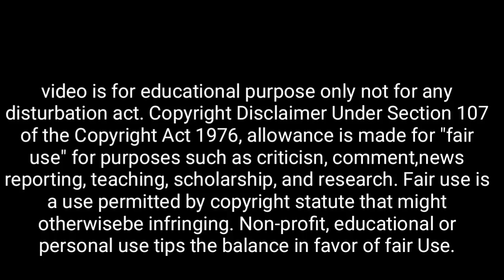মুসলিম দেশে মাটি ফেটে বেড়োয় 4500 বছরের মন্দির | এই দেখে মুসলিম অবাক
👉 কেমন হবে কলিযুগের পরের সত্যযুগ

👉 সাক্ষাৎ মাকালী দেখা দিয়েছেন এই ৩ টি মন্দিরে

👉 মৃত্যুর একঘন্টা আগে মানুষের সাথে কি হয়?

👉 রাস্তায় মরা নিয়ে যেতে দেখলে কি হয়?